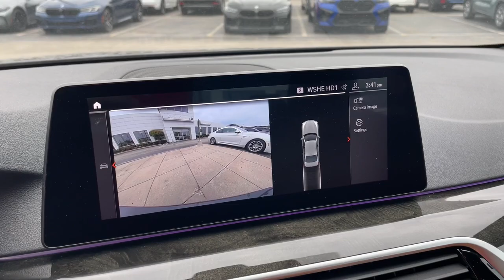2020 BMW 5 Series Schaumburg, Barrington, Arlington Heights, Hoffman Estates, St. Charles, IL N11545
Dark Graphite Metallic  2020 BMW 5 Series 530i xDrive available in Schaumburg, Illinois at Patrick BMW. Servicing the  Barrington, Arlington Heights, Hoffman Estates, St. Charles, IL area.

Patrick BMW
700 E Golf Rd.

Notes on This Vehicle: BMW Certified CARFAX 1-Owner vehicle for sale. DESIRABLE FEATURES: This Certified 2020 BMW 5 Series 530i xDrive features: Moon/Sunroof, Convenience Pkg, Heated Seats, Apple CarPlay, Backup Camera, Navigation, Bluetooth, Mobile Hotspot, and is available at our BMW dealership near you. This Certified Pre-Owned 2020 awd BMW 5 Series sports a dramatic Dark Graphite Metallic exterior with a Cognac Leather and has only 29,360 miles. Find the Certified Pre-Owned BMW of your dreams today at Patrick BMW! BMW VEHICLE CERTIFICATION: This Factory Certified BMW 5 Series 530i xDrive exemplifies the greatest qualities of the Ultimate Driving Machine. Certified BMW cars offer the protection, comfort, and peace of mind offered by this legendary automaker. Find your next Certified BMW vehicle at our BMW dealer near you for an outstanding value. Certified Pre-Owned BMW vehicles don't sacrifice performance for price. The comprehensive unlimited mileage warranty means you can drive this 2020 BMW 5 Series today with total confidence. Experience ultimate assurance in this BMW 5 Series, which has passed a meticulous certification process in order to qualify for the Certified BMW Limited Warranty. ALL Certified BMW vehicles include comprehensive coverage for one year with unlimited miles after the expiration of the 4 year / 50,000 mile BMW New Vehicle / SAV Limited Warranty. If that's not enough, explore additional plans to extend your coverage on this 5 Series. Offering 24/7 travel protection through BMW Roadside Assistance, you'll have total peace of mind throughout each step of your journey. INTERIOR OPTIONS: This Certified BMW 2020 5 Series 530i xDrive for sale sports a sophisticated and inviting interior design, complete with: Automatic Climate Control, Leather Seats, Heated Front Seats, Moon Roof, Dual Power Seats, Leather Wrapped Steering Wheel, Woodgrain Trim, Power Drivers Seat, Power Moonroof, Air Conditioning, Illuminated entry, Bucket Seats, Adjustable Steering Wheel, Telescoping Wheel, Rear Reading Lights, Center Console, Steering Wheel Memory, Rear Seat Center Armrest, Trip Odometer, Reading Lights, Split Folding Rear Seat, Vanity Mirrors, Tilt Steering Wheel, Rear Window Defroster, Center Arm Rest. EXTERIOR OPTIONS: Turn heads around your town behind the wheel of this 2020 Certified BMW 5 Series! You're sure to love the impressive exterior features including: Color Matched Bumpers, Alloy Wheels, Auto Headlamp. TECHNOLOGY FEATURES: Certified Pre-Owned BMW models boast impressive technology. This Certified 2020 BMW 5 Series for sale includes: Steering Wheel Audio Controls, Keyless Entry, Multi-zone Climate Control, WiFi Mobile Hotspot, Navigation System, Steering Wheel Controls, Aftermarket Anti Theft System, Anti Theft System, Apple CarPlay Capable, Memory Seats, Electronic Messaging Assistance, Steering Wheel Cruise Control, SiriusXM Satellite Radio, Bluetooth Connection, Memory Mirrors, Outside Temperature Gauge, Garage Door Opener, AM/FM Stereo, Usb Ports. MECHANICAL OPTIONS: This awd 2020 BMW 5 Series 530i xDrive comes factory-equipped with a powerful 2.0l 4-cylinder engine, and a smooth 8-speed automatic transmission. Other exciting installed mechanical features on this Certified Pre-Owned BMW include: Heated Mirrors, Power Windows, Power Mirrors, Traction Control, Cruise Control, Disc Brakes, Tire Pressure Monitoring System, Intermittent Wipers, Variable Speed Intermittent Wipers, Trip Computer, Tachometer, Power Steering. SAFETY OPTIONS: This Factory Certified 2020 BMW 5 Series 530i xDrive for sale provides you peace of mind thanks to its enhances safety features. Your Certified Pre-Owned BMW includes the following safety features: Electronic Stability Control, Back-Up Camera, Rain Sensing Windshield Wipers, Emergency communication system, Brake Assist, Integrated Turn Signal Mirrors, Delay-off headlights, Dual Air Bags, Occupant sensing airbag, Speed Sensitive Steering, Overhead airbag, Anti-Lock Brakes, Auto-Dimming Door Mirrors, Front Side Air Bags, Passenger Air Bag Sensor, Auto Dimming R/V Mirror. SERVICE MAINTENANCE: Receive comprehensive service and maintenance for your BMW from the professionals who know it best. Have peace of mind when you visit our BMW Service Center at Patrick BMW, as your vehicle is cared for by BMW Trained Technicians who have the tools and expertise to expertly maintain your BMW using only Original BMW Parts. Need financing assistance? Our Patrick BMW finance team will find the most preferential rates available for yo